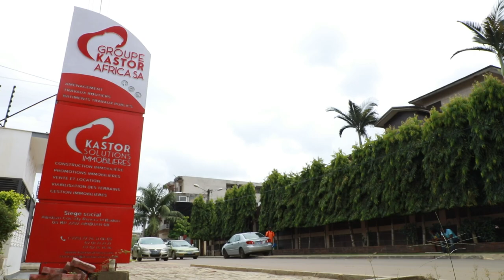Kastor Africa honore ses mère-veilleuses collaboratrices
Parce qu'elles méritent l'amour et la reconnaissance, le Groupe Kastor Africa souhaite une excellente fête à toutes les mères.

Le Groupe Kastor Africa, est une société de BTP, de promotion immobilière et foncière dont les principales activités portent sur l’aménagement des sites, la construction et la commercialisation des logements collectifs et individuels.

Notre détermination est de poser le socle du développement durable à travers les projets routiers, le service hydraulique et mobilier, la construction de bâtiments et le service de promotion immobilière.

Le Groupe Kastor Africa se veut une solution aux problèmes d’infrastructures routières et la construction de logements en Afrique.

Nous travaillons sur des valeurs qui nous sont chères telles que l’innovation, l’excellence, la fiabilité, l’accessibilité et la transformation du capital humain.

Créé en 2016 au Burkina Faso, le Groupe Kastor Africa vient de s’installer en Côte d’ivoire et entend bien étendre ses limites au-delà de toutes les frontières.